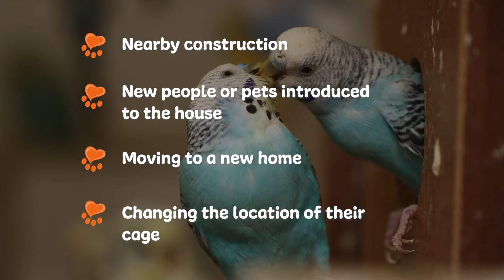Why Is My Bird Plucking Their Feathers?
A common issue in captive birds is feather plucking. If your bird has this behavior, it's likely due to stress and anxiety. 💔 It's important to provide lots of enrichment for your feathered friend as constant feather plucking is not natural to them. 🐥

0:00 Intro
0:16 Why do birds puck their feathers?
0:51 Is feather plucking related to stress?
1:10 Is my bird molting or plucking?
1:32 How to prevent your bird from plucking its feathers
2:03 Natural support for feather plucking

In this video, we'll go over info and ways to help prevent your feathered friend from developing pterotillomania, also known as feather plucking. 🦜

🌿 We have all-natural, vet-formulated supplements that may be helpful for your feather-plucking bird. Matricalm naturally helps easy stress and anxious behavior. Multi Essentials can help fill nutritional gaps and promotes overall vitality. Milk Thistle encourages healthy liver function and liver cell regeneration. 💪🧡

👉 Click here for NHV Matricalm for birds ⬇️
Matricalm for Birds

👉 Click here for NHV Multi Essentials for birds ⬇️
Multi Essentials for Birds

👉 Click here for NHV Milk Thistle for birds ⬇️
Milk Thistle for Birds

NHV Milk Thistle: Liver & Kidney Support for Cats & Dogs

👉 Read more on why your bird is plucking their feathers
Why is My Bird Plucking His Feathers? - NHV Natural Pet Products Blog

👉 Read more on liver issues in birds ⬇️
Liver Issues In Birds - NHV Natural Pet Products Blog

NHVNaturalPet

Our NHV Pet Experts are always here to help any pet in need with supplement recommendations, diet tips, and more. 🐾